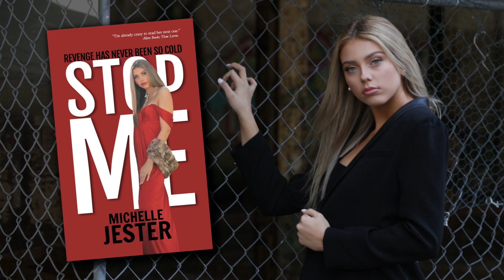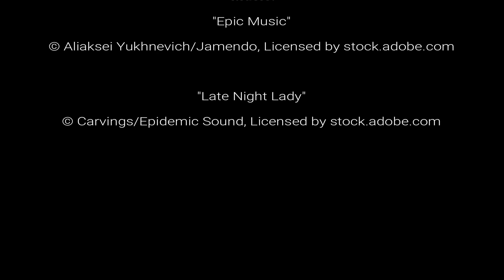STOP ME official book trailer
STOP ME by Michelle Jester
Rue the Day Series book #1

For fifteen years, Jeselle has waited for revenge.

After moving to a new city with her parents as a teen, Jeselle Parsons quickly found friends and a life full of money, power, and privilege. Even though her parents weren’t wealthy like the other kids' parents, Jeselle felt lucky to be welcomed into the circle of friends, until she learned how costly that type of life could be. A life that would cost her everything.

With the help of her friend Dennis, Jeselle worked to ensure nothing would stand in the way of her revenge on the people who played a part in ruining her life.

All the years of planning, all the years of working, have all come down to this. Her enemies will learn that revenge has never been so cold.

Cast
Jeselle, Model #1 – Caroline Scrantz
Model #2 – Erin Vavasseur
Model #3 – Lauren Parrott
Model #4 – Sadie Fontenot
Voice actors: Elizabeth Sellars, Monica Trahan

Special Thanks to:
The city of Baton Rouge, Hotel Indigo, and Hilton Hotel for locations.

Song
Late Night Lady
Artist

Song
Epic Music
Artist
© Aliaksei Yukhnevich/Jamendo